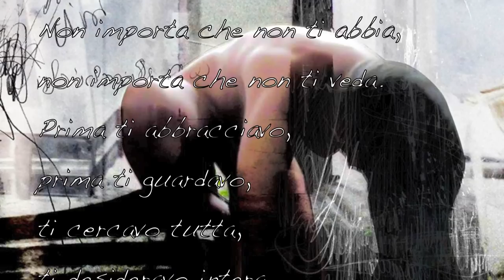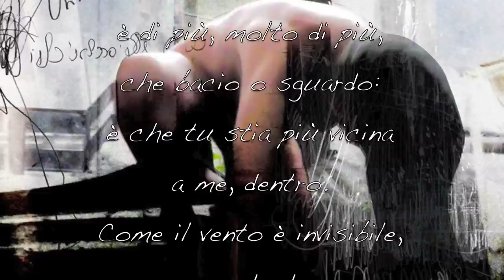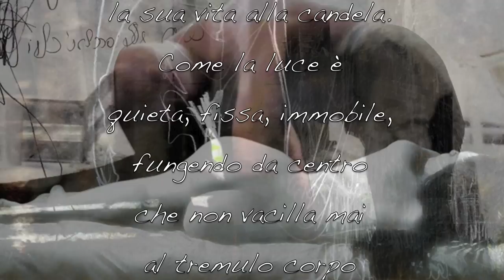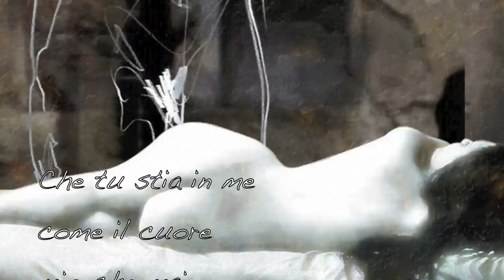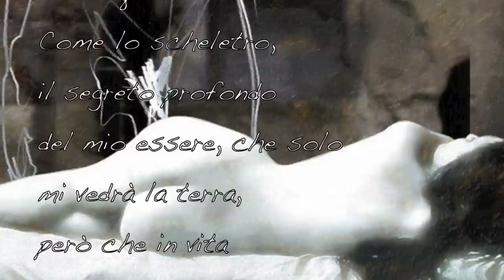Eterna Presenza di Pedro Salinas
Eterna presencia

No importa que no te tenga,
no importa que no te vea.
Antes te abrazaba,
antes te miraba,
te buscaba toda,
te quería entera.
Hoy ya no les pido,
ni a manos ni a ojos,
las últimas pruebas.
Estar a mi lado
te pedía antes;
sí, junto a mí, sí,
sí, pero allí fuera.
Y me contentaba
sentir que tus manos,
me daban tus manos,
sentir que a mis ojos
les dabas presencia.
Lo que ahora te pido
es más, mucho más,
que beso o mirada:
es que estés más cerca
de mí mismo, dentro.
Como el viento está
invisible, dando
su vida a la vela.
Como está la luz
quieta, fija, inmóvil,
sirviendo de centro
que nunca vacila
al trémulo cuerpo
de llama que tiembla.
Como está la estrella,
presente y segura,
sin voz y sin tacto,
en el pecho abierto,
sereno, del lago.
Lo que yo te pido
es sólo que seas
alma de mi ánima,
sangre de mi sangre
dentro de las venas.
Es que estés en mí
como el corazón
mío que jamás
veré, tocaré,
y cuyos latidos
no se cansan nunca
de darme mi vida
hasta que me muera.
Como el esqueleto,
el secreto hondo
de mi ser, que sólo
me verá la tierra,
pero que en el mundo
es el que se encarga
de llevar mi peso
de carne y de sueño,
de gozo y de pena
misteriosamente
sin que haya unos ojos
que jamás le vean.
es que la corpórea
pasajera ausencia
no nos sea olvido,
ni fuga, ni falta:
sino que me sea
posesión total
del alma lejana
eterna presencia.

Pedro Salinas

(da La voce a te dovuta)

Artista : Ludovico Einaudi
Islands-Essential (2011)
5  Divenire

purchase   iTunes
*The song, music and images belong to those who hold the rights. Public this video nonprofit.